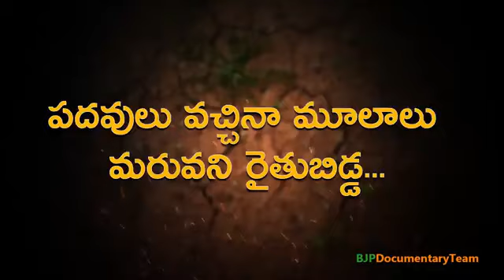బండి సంజయ్ గారి యాత్ర, హలం పట్టిన బండి సంజయ్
విజయవంతంగా సాగుతున్న బండి సంజయ్ గారి యాత్ర హైలెట్స్